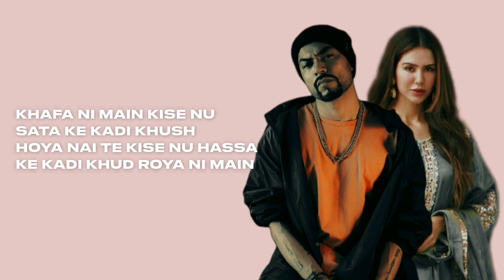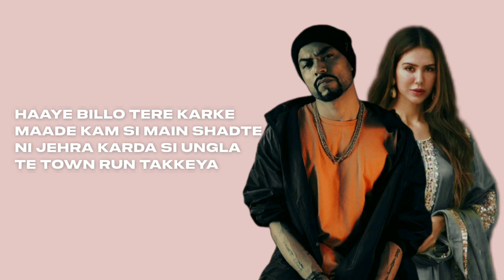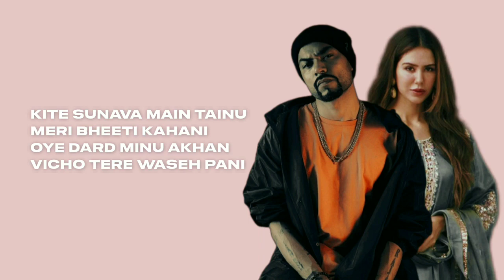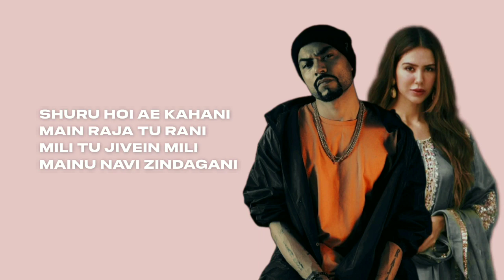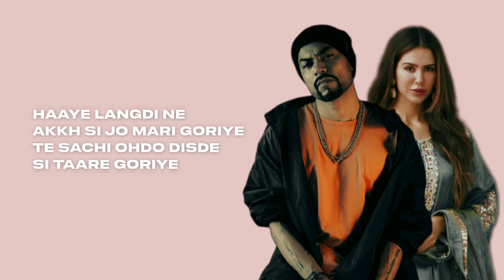𝗦𝗵𝗮𝗿𝗻 𝘅 𝗕𝗼𝗵𝗲𝗺𝗶𝗮 (𝗟𝘆𝗿𝗶𝗰𝘀) - 𝗠𝗶 𝗔𝗺𝗼𝗿 (𝗥𝗼𝘀𝗵 𝗕𝗹𝗮𝘇𝘇𝗲 𝗠𝗮𝘀𝗵𝘂𝗽) 𝗳𝘁.𝗦𝗼𝗻𝗮𝗺 𝗕𝗮𝗷𝘄𝗮